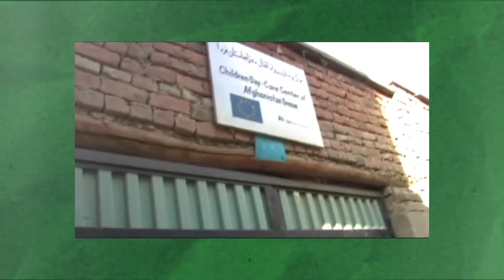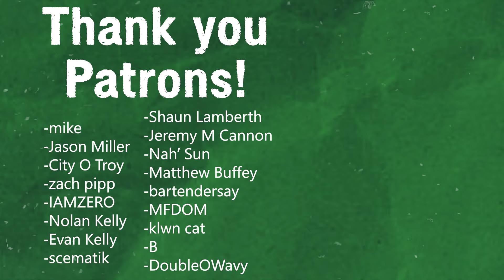Immortal Technique is a Hip-Hop Revolutionary: The Hammer and the Thinker (Video Essay)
What is your favorite song by Immortal Technique?? Let me know down in the comments!!